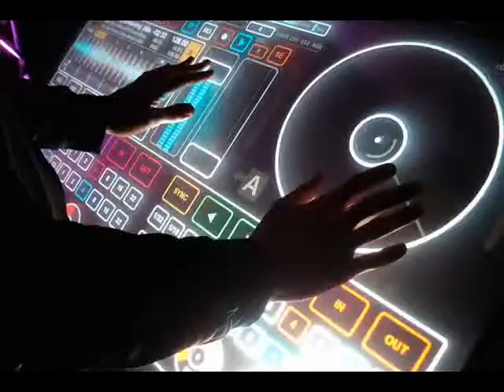la cumbia ripia - (( ELSONDELSABOR ))